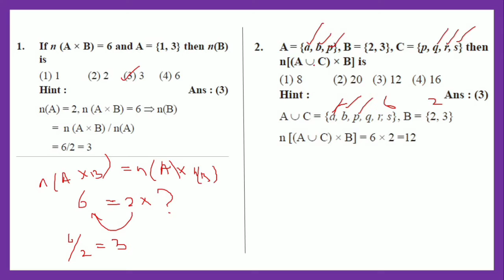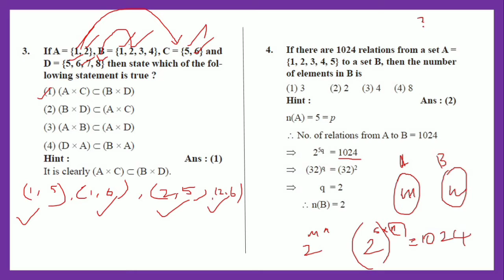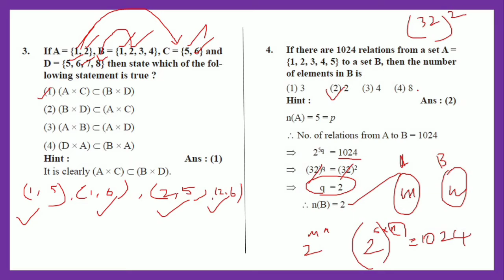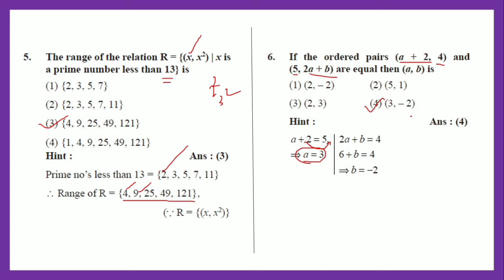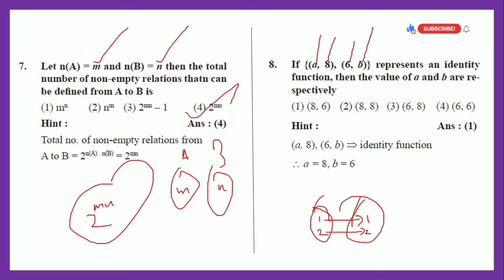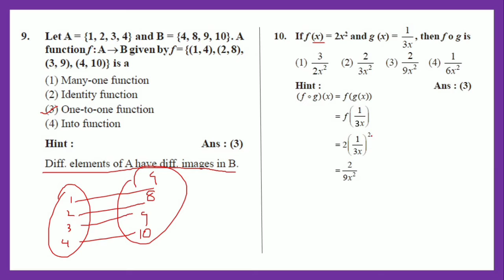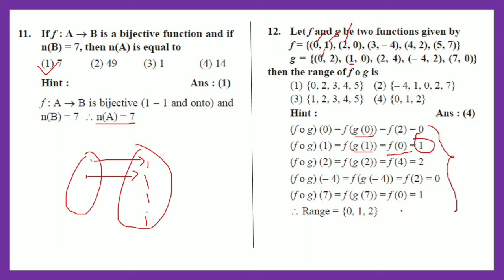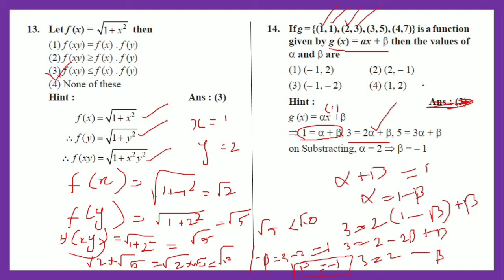Relations and functions | Exercise 1.6 - All problems | 10th Maths | @kalvikalam | In Tamil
Tenth standard Chapter -1 (Relations and functions) Exercise 1.6 is explained in this video in Tamil for your better understanding.